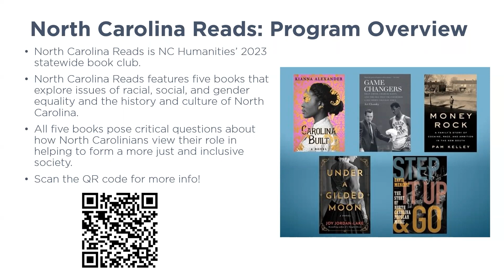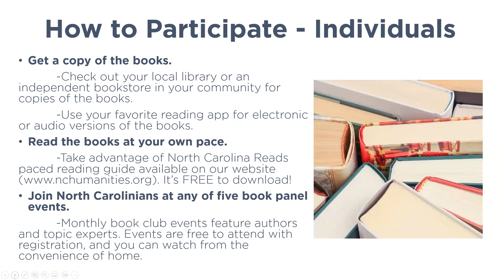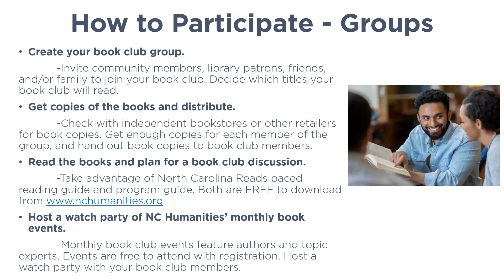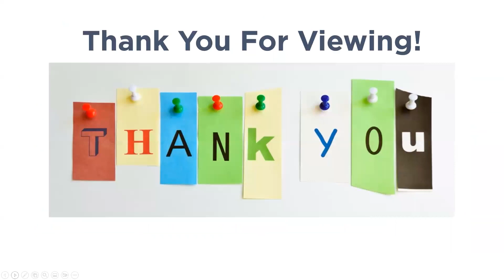North Carolina Reads: How to Participate in 2023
Learn how you can participate in North Carolina Humanities' statewide book club, North Carolina Reads! North Carolina Reads annually features five books that explore issues of racial, social, and gender equality and the history and culture of North Carolina.

Starting in February 2023, NC Humanities will host virtual monthly book club events where participants will hear from guest speakers, including book authors and topic experts. Libraries, community groups, and individuals across North Carolina are encouraged to read along with NC Humanities and host community programs and discussions of their own to accompany NC Humanities’ virtual events.